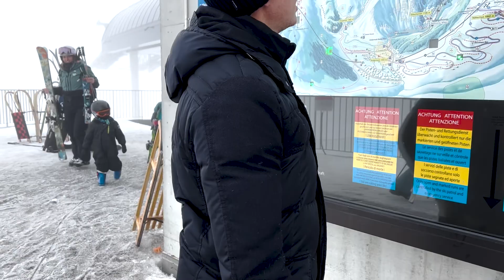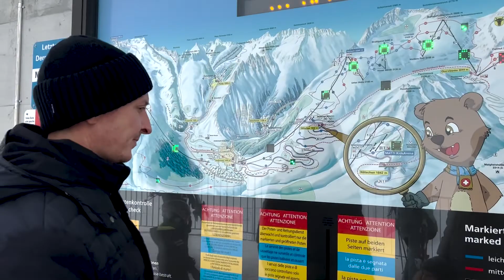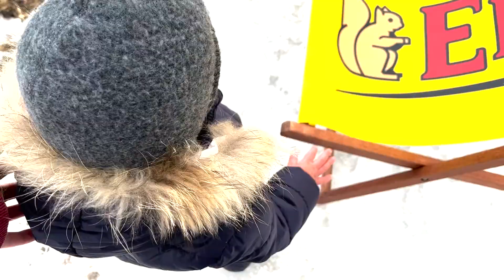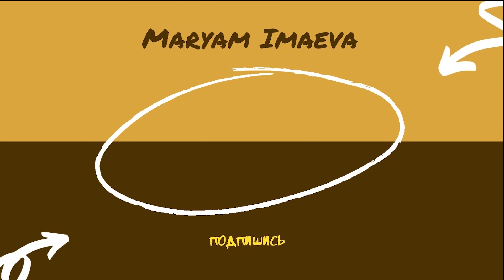Швейцария. Горнолыжный курорт Андерматт. Где покататься на санях в Швейцарии?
Clubhouse: imaeva_maryam